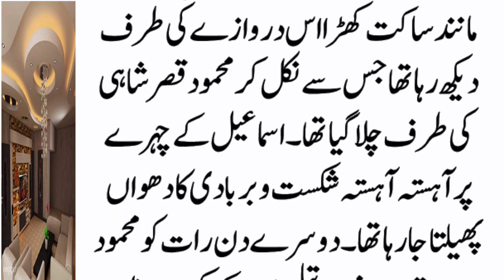Real History Of Sultan Mehmood Ghaznavi | Epi :75 | Ameer Jalal Ki Dardnak Saza